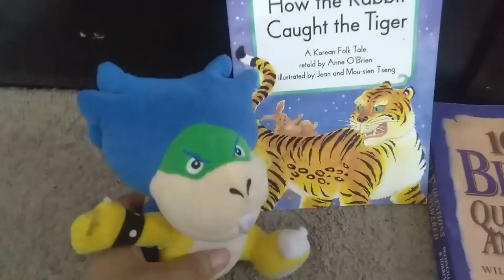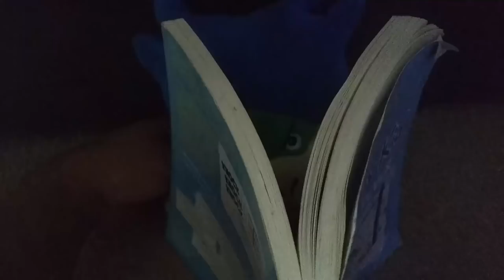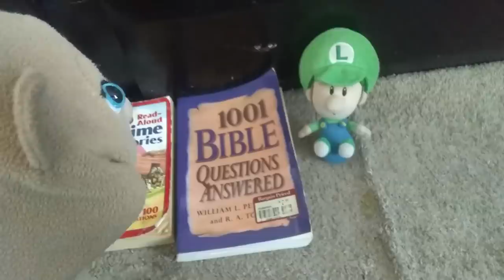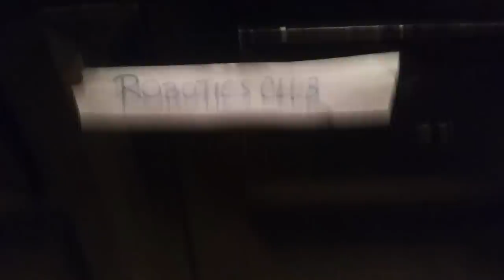Baby Daisy Goes Back In Time!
Baby Daisy accidentally got in the time machine & traveled through time where dinosaurs exist!